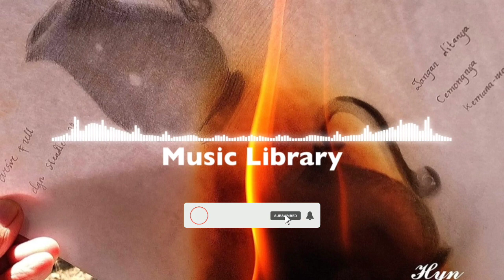FREE BACKSOUND CINEMATIC No Copyright Musik Electro Cabello Kevin MacLeod